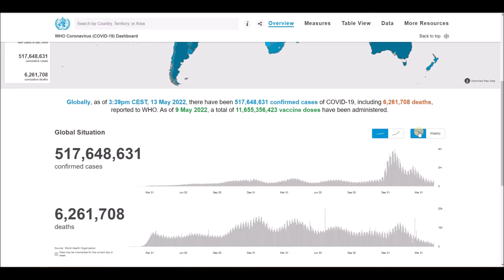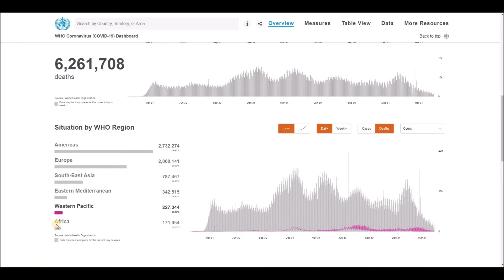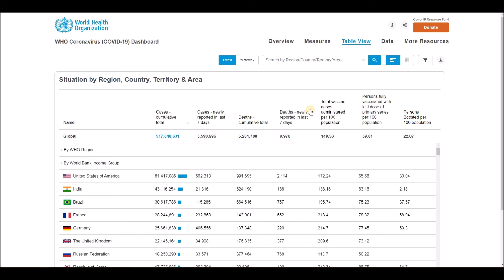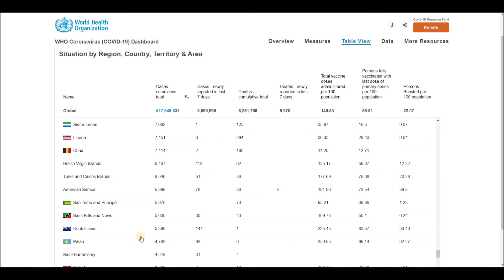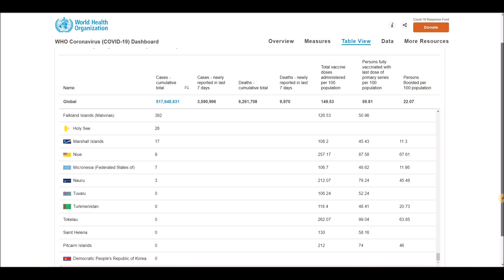WHO Coronavirus Disease (COVID-19) Dashboard Overview of today (3:39pm CEST, 13 May 2022)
Globally, as of 3:39pm CEST, 13 May 2022, there have been 517,648,631 confirmed cases of COVID-19, including 6,261,708 deaths, reported to WHO. As of 9 May 2022, a total of 11,655,356,423 vaccine doses have been administered.

World Health Organization (WHO) - Coronavirus Disease (COVID-19) Dashboard Overview (3:39pm CEST, 13 May 2022), Global Situation, Situation by Regions, Situation by Country, Territory or Area, Cases - cumulative total, Cases - newly reported in last 24 hours, Transmission Classification, Vaccination, Deaths - cumulative total, Deaths - newly reported in last 24 hours and Transmission Classification.

List of all countries:
Afghanistan
Albania
Algeria
Andorra
Angola
Antigua and Barbuda
Argentina
Armenia
Australia
Austria
Azerbaijan
Bahamas
Bahrain
Bangladesh
Barbados
Belarus
Belgium
Belize
Benin
Bhutan
Bolivia
Bosnia and Herzegovina
Botswana
Brazil
Brunei
Bulgaria
Burkina Faso
Burundi
Côte d'Ivoire
Cabo Verde
Cambodia
Cameroon
Canada
Central African Republic
Chad
Chile
China
Colombia
Comoros
Congo (Congo-Brazzaville)
Costa Rica
Croatia
Cuba
Cyprus
Denmark
Djibouti
Dominica
Dominican Republic
Ecuador
Egypt
El Salvador
Equatorial Guinea
Eritrea
Estonia
Eswatini (fmr. "Swaziland")
Ethiopia
Fiji
Finland
France
Gabon
Gambia
Georgia
Germany
Ghana
Greece
Grenada
Guatemala
Guinea
Guinea-Bissau
Guyana
Haiti
Holy See
Honduras
Hungary
Iceland
India
Indonesia
Iran
Iraq
Ireland
Israel
Italy
Jamaica
Japan
Jordan
Kazakhstan
Kenya
Kiribati
Kuwait
Kyrgyzstan
Laos
Latvia
Lebanon
Lesotho
Liberia
Libya
Liechtenstein
Lithuania
Luxembourg
Madagascar
Malawi
Malaysia
Maldives
Mali
Malta
Marshall Islands
Mauritania
Mauritius
Mexico
Micronesia
Moldova
Monaco
Mongolia
Montenegro
Morocco
Mozambique
Myanmar (formerly Burma)
Namibia
Nauru
Nepal
Netherlands
New Zealand
Nicaragua
Niger
Nigeria
North Korea
North Macedonia
Norway
Oman
Pakistan
Palau
Palestine State
Panama
Papua New Guinea
Paraguay
Peru
Philippines
Poland
Portugal
Qatar
Romania
Russia
Rwanda
Saint Kitts and Nevis
Saint Lucia
Saint Vincent and the Grenadines
Samoa
San Marino
Sao Tome and Principe
Saudi Arabia
Senegal
Serbia
Seychelles
Sierra Leone
Singapore
Slovakia
Slovenia
Solomon Islands
Somalia
South Africa
South Korea
South Sudan
Spain
Sri Lanka
Sudan
Suriname
Sweden
Switzerland
Syria
Tajikistan
Tanzania
Thailand
Timor-Leste
Togo
Tonga
Trinidad and Tobago
Tunisia
Turkey
Turkmenistan
Tuvalu
Uganda
Ukraine
United Arab Emirates
United Kingdom
United States of America
Uruguay
Uzbekistan
Vanuatu
Venezuela
Vietnam
Yemen
Zambia
Zimbabwe